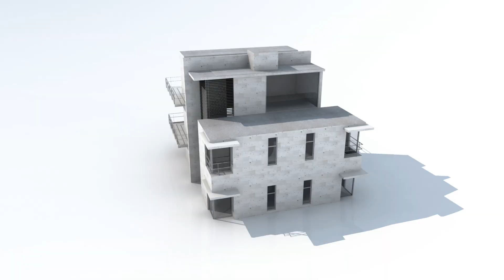Introducing Corning® ATG™ Glass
Corning® ATG™ Glass is an ultra-thin, light weight solution that can be integrated into window designs in place of a standard pane of soda lime glass to enable advanced performance at a lighter weight and a smaller footprint.

Recently recognized as a 2024 Edison Award winner, Corning ATG offers home and building owners with a great reason to upgrade their existing single or double pane windows. Corning is currently working with leading window and door manufacturers to incorporate ATG glass into homes and businesses around the globe.